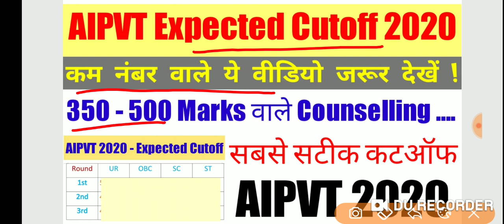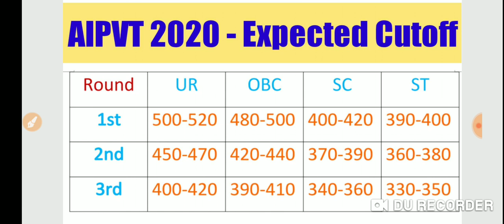NEET 2020 - Vetenary Expected Cutoff / AIPVT 2020 Expected Cutoff / NEET exam result date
The NEET (UG) - 2020 will be conducted on Sunday, the 13th September, 2020. The responsibility of the NTA is limited to the conduct of the entrance examination, declaration of result and for providing an “All India Rank Merit List” to the Directorate General Health Service, Government of India for the conduct of counselling for 15% All India Quota Seats and for providing the result to States/other Counselling Authorities.
NEET 2020 Live Updates: The National Eligibility cum Entrance Test (NEET 2020) Undergraduate exam was conducted on Sunday, September 13, 2020, from 2 pm to 5 pm. The medical entrance exam was organised by the National Testing Agency (NTA) for over 15 lakh candidates. The NEET exam was held following strict precautionary measures amid the COVID-19 pandemic. In order to maintain social distancing, the NTA has increased the number of exam centres from originally-planned 2,546 to 3,843, while the number of candidates per room has been reduced from earlier 24 to 12. The NEET 2020 is a pen and paper-based examination. The medical entrance exam has already been deferred multiple times owing to the Covid-19 pandemic. The exam was originally scheduled for May 3, but was pushed to July 26, and then to September 13.
NEET 2020 exam Analysis by Aakash

The following is the NEET exam analysis by Aakash

CHEMISTRY - Difficulty level was Easy to Moderate

Physical Chemistry – 15 Questions

Organic Chemistry – 18 Questions

Inorganic Chemistry – 12 Questions

Synopsis: All questions were based on the NCERT textbook. Statements directly taken from the NCERT textbooks. Straightforward questions ; easy to comprehend. One controversial question with more than one correct answer. Not lengthy. Students should have completed the Chemistry part within 45 minutes. Enough time for revision. Barely a few calculations. An average student should have been able to attempt approximately 40 questions with ease. While others could have attempted 44 questions.

BOTANY-  Difficulty level was high in comparison to previous years

25 questions from class XI and 19 from class XII. 1-2 controversial questions with more than one correct answer. Two questions were beyond the NCERT textbooks. Majority of questions were conceptual in nature with a few fact-based questions as well. Not at all lengthy.

ZOOLOGY - Difficulty level was Moderate with a few exceptions.

Multi-conceptual questions requiring incisive thinking and precision. Some questions were tricky; lost in terminology.

NEET 2020 Answer Key by Resonance for G2 Question Paper of NEET

Resonance has released the NEET answer key for the G2 question paper of NEET. Candidates can avail it in the careers360 answer key pdf articles with NEET answer keys by other institutes too.

NEET 2020 Answer Key pdf by Aakash

Aakash institute has released the NEET answer key and solutions for the G5 NEET question paper. Candidates will find the download link for the NEET answer key by Aakash pdf on careers360 answer key section.

Detailed solution of Chemistry NEET 2020 available

Aspirants seeking NEET 2020 detailed solution for Chemistry can now download it from Careers360 official website. Experts have provided the NEET 2020 detailed solution PDF on the Careers360 official website. Download the NEET 2020 Chemistry solution